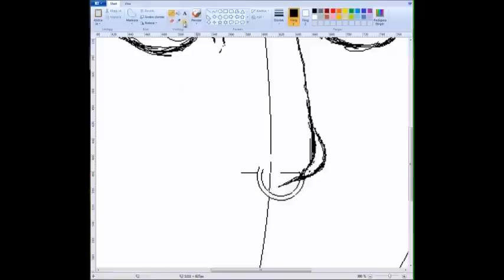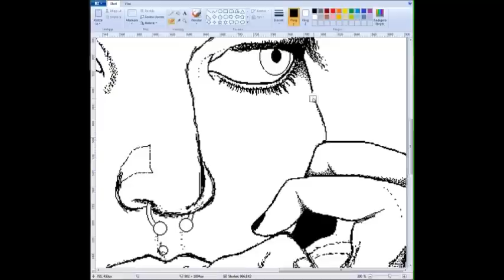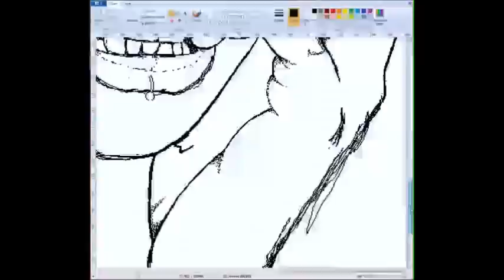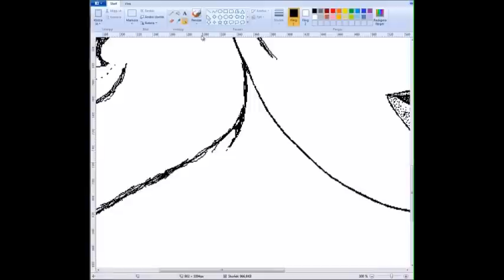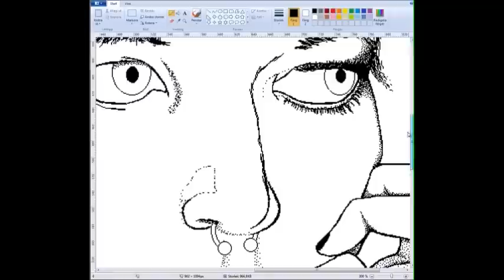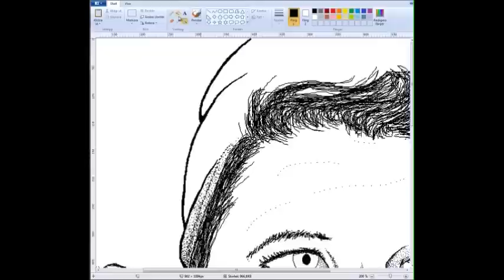CHERRY speed drawing in Windows Paint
Heres the third portrait in my Windows Paint portrait project.

I dont have a wacom tablet so this is all done with the mouse. As all my Windows Paint drawings.

[ 6.21 hours ]